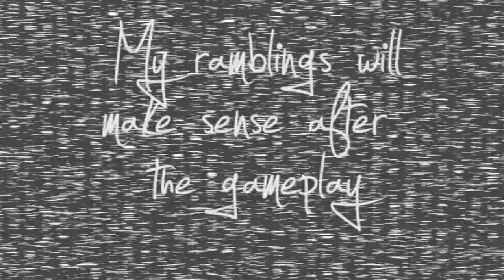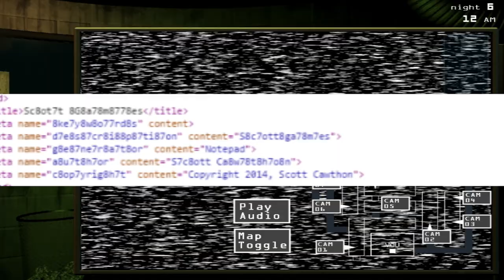FIVE NIGHTS AT FREDDY'S 4 Theory - Part 1 Location and date?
Hey everybody, This is the first part to my FNAF 4 theory video. I didn't have a lot of information this time around so I plan on adding on to my theory at a later date. Maybe closer to the release of FNAF 4. Enjoy!